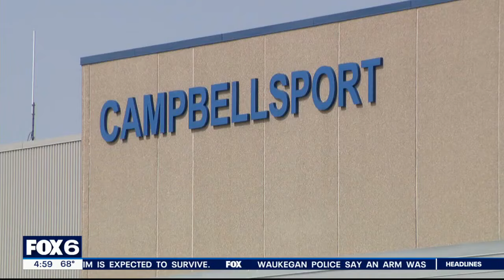WIAA grants Wisconsin sprinter waiver to compete | FOX6 News Milwaukee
A Campbellsport High School sprinter has been granted a waiver to compete in the upcoming state championships, the WIAA confirmed on Friday, May 17.